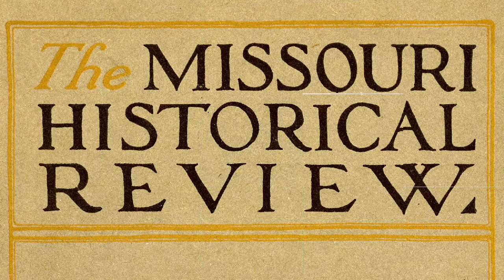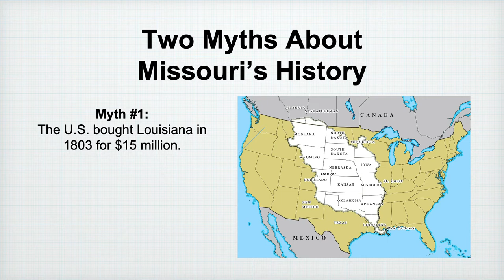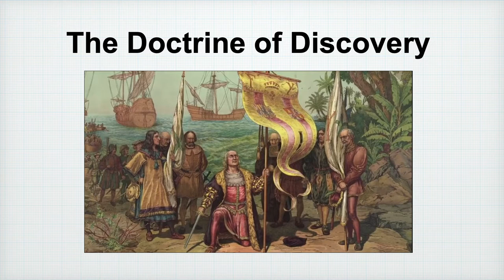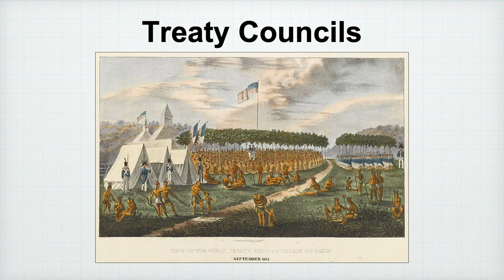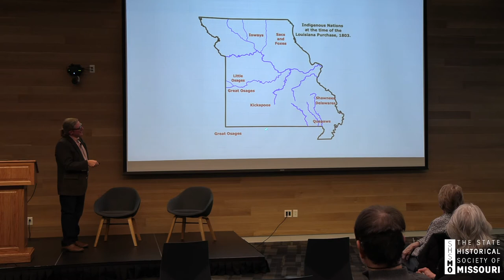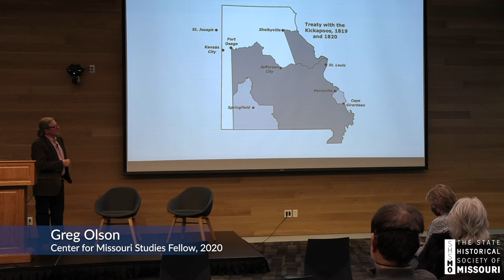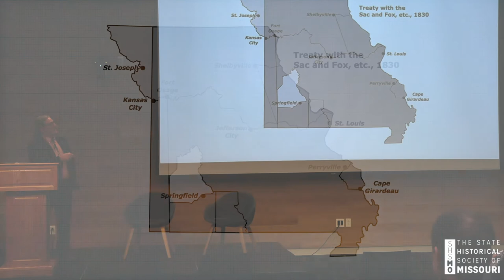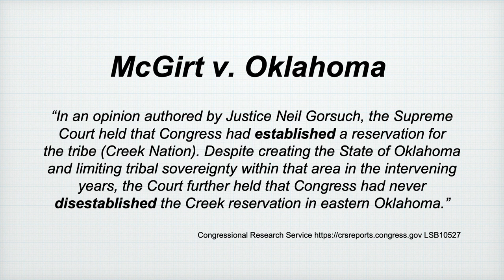"White Man’s Paper Trail: Extinguishing Indigenous Land Claims in Missouri" with Greg Olson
Receiving the Missouri Historical Review is a benefit of SHSMO membership. Support programs like these and receive your own copy of the Review by becoming a member

Watch as Greg Olson, independent researcher, writer, and 2020 Center for Missouri Studies Fellow, discusses his article, “White Man’s Paper Trail: Extinguishing Indigenous Land Claims in Missouri.”

When Missouri territorial officials petitioned for statehood in 1817, they did so with equal measures of moral conviction and legal ambiguity. While the US government believed its status as continental conqueror allowed it to encroach willingly on Indigenous sovereignty, it did not yet hold legal claim to most of the land within the proposed state’s boundaries. Prior to 1817, only three Indigenous nations, the Sacs, Foxes, and Osages, had ceded rights to property inside the territory, and the validity of those treaties was still disputed by many of the Native delegates who had signed them. In fact, only after a long process of negotiating 20 treaties with 13 different Native nations did the United States establish clear title to all the land within Missouri’s present-day borders.

Drawing on his July 2021 "Missouri Historical Review" article, Olson examines the treaties that gave the United States legal claim to the state of Missouri and explores the legal foundations that led Americans to believe they had the right to infringe upon Native sovereignty. Olson also highlights how the process of making treaties was intertwined with the military and commercial interests of state leaders, some of whom served as treaty negotiators.

The exhibition "Cultural Crossroads: Missouri in the Era of Statehood" explores objects related to Olson's talk, including an original Missouri Petition for Statehood, hand-colored lithographs, Missouri banknotes, an Osage tomahawk pipe, and works by George Caleb Bingham, Karl Bodmer, and James Otto Lewis. The exhibit is available at the Center for Missouri Studies in Columbia until February 19, 2022.

Past issues of the Review are available for purchase from the SHSMO Richard Bookstore

This program is part of SHSMO's signature Missouri Historical Review Author Series.

This program was originally broadcast from Cook Hall at the Center for Missouri Studies in Columbia, Missouri, in January 2022.

Learn more about the State Historical Society of Missouri and access research resources

The music at the beginning and end of this program is from the Phil and Vivian Williams Collection (CA6217) which is held at the State Historical Society of Missouri, learn more